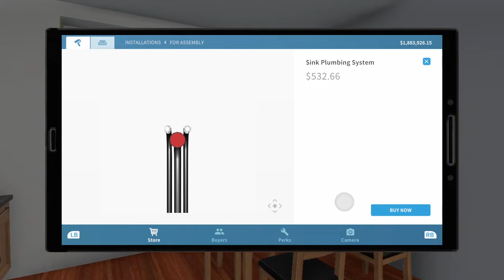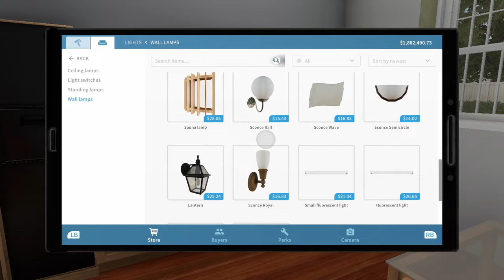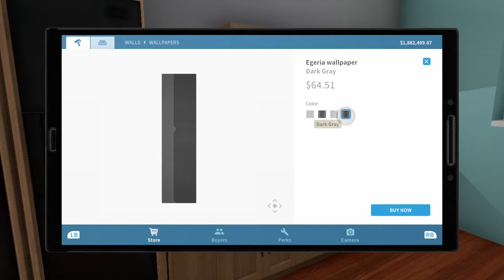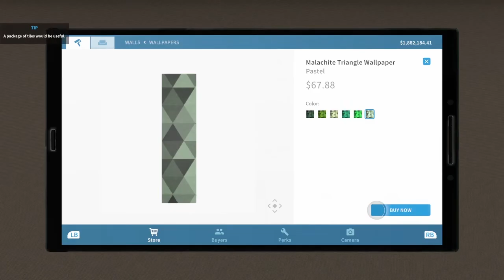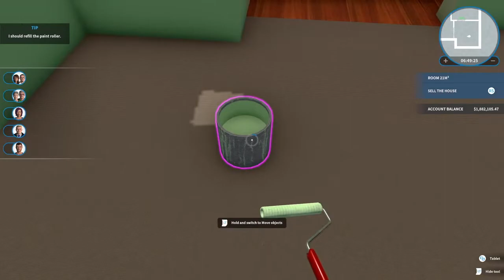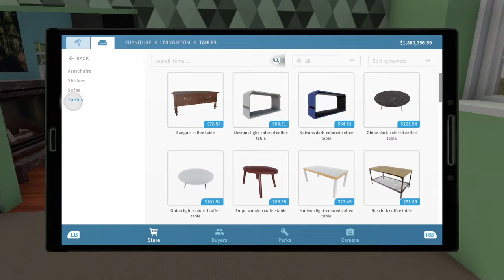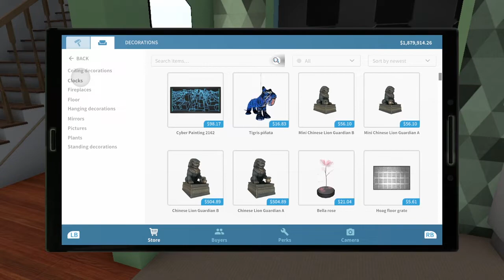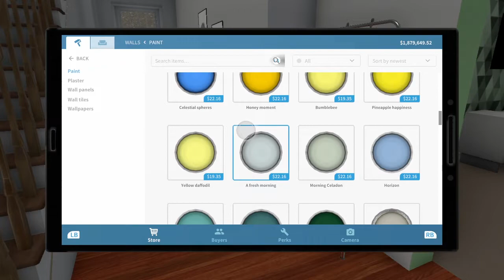Full Redesign & Renovation | Ep 1.6 | House Flipper | Xbox One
Full redesign and renovation of "Uninhabited House"

Like if you'd like ;) Comments or Requests for more!  That works too! :) Thank you for viewing.